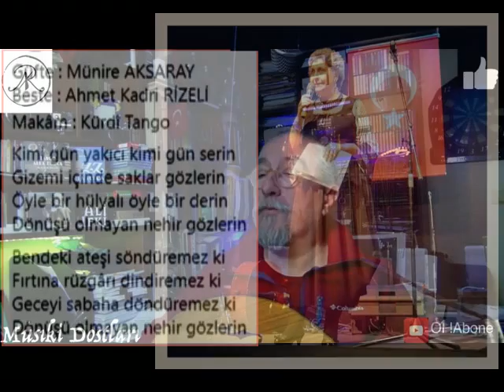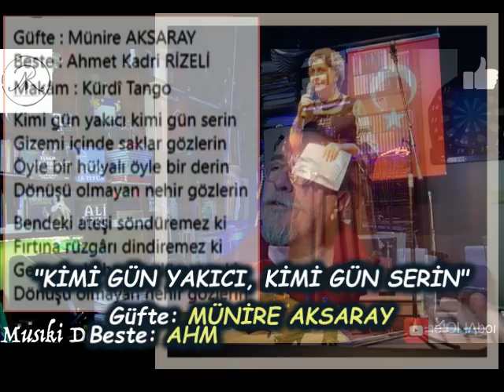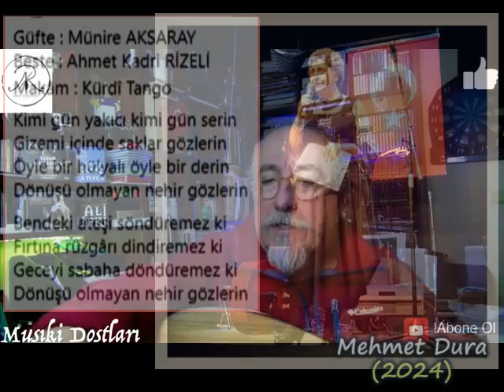AHMET KADRİ RİZELİ-"KİMİ GÜN YAKICI, KİMİ GÜN SERİN"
"KİMİ GÜN YAKICI, KİMİ GÜN SERİN"
Güfte: MÜNİRE AKSARAY
Beste: AHMET KADRİ RİZELİ
Makam: Kürdi Tango
Yorum: AHMET KADRİ RİZELİ